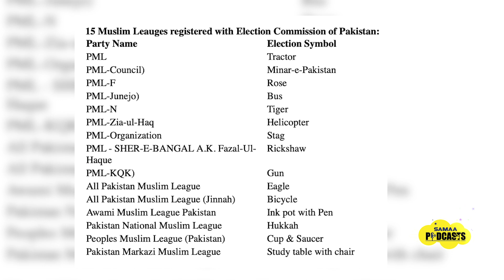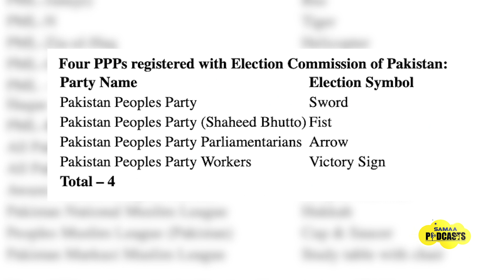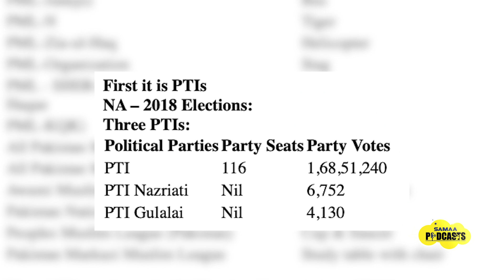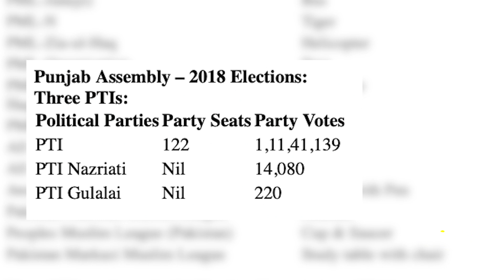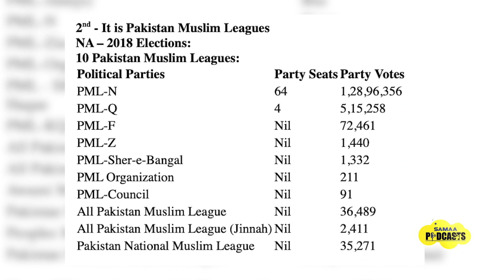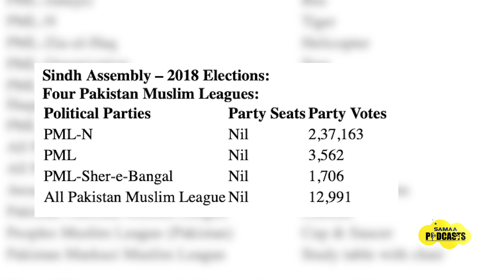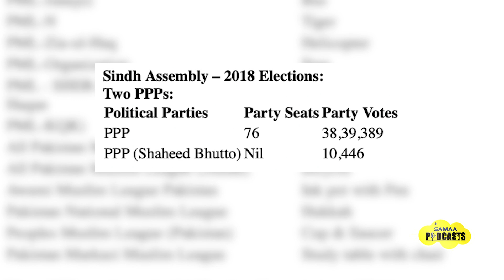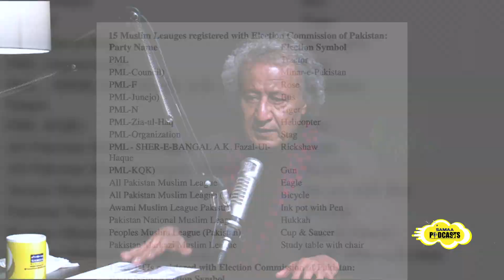Major blow to PTI, PMLN | Abdul Sattar Khan's significant revelations | Samaa Podcast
Major blow to PTI, PMLN | Abdul Sattar khan's significant revelations | Samaa Podcast | 05 January 2024